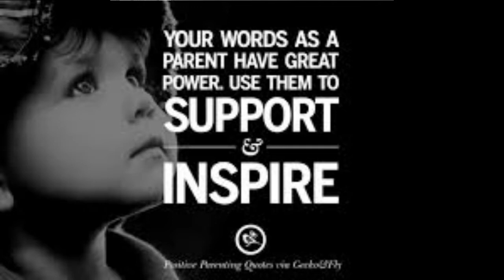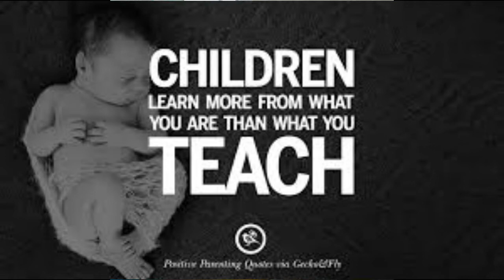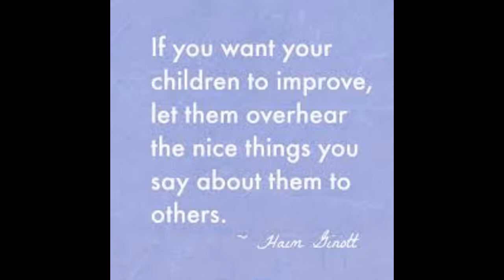How to handle adamant kids | Tamil parenting tips | அடம் பிடிக்கும் குழந்தைகளை மாற்றுவது எப்படி?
Hi all,

ln this video, I have shared few tips to handle and change a adamant child.
1. Talk/speak with them a lot.
2. Respect their feelings.
3. Give them choices.
4. Be a good listener.
5. Teach them NO MEANS NO
6. Stay calm
7. Repeat things like a broken record.
8. Teach them value of money